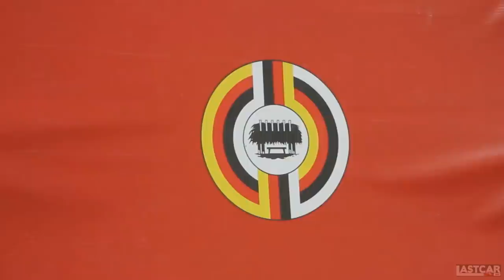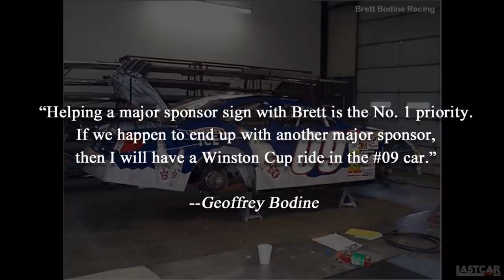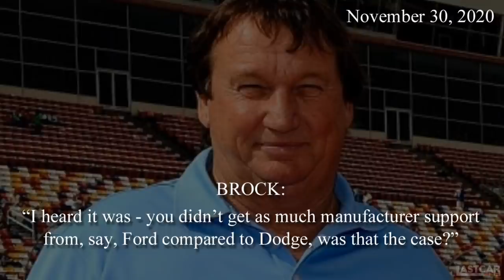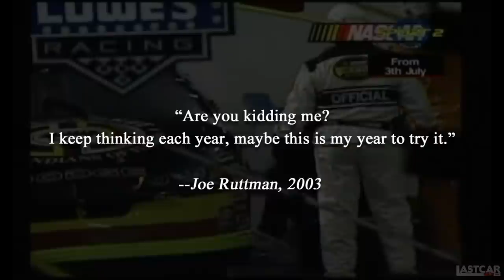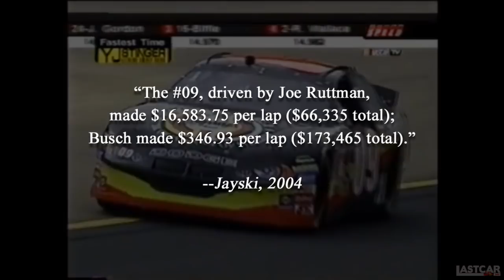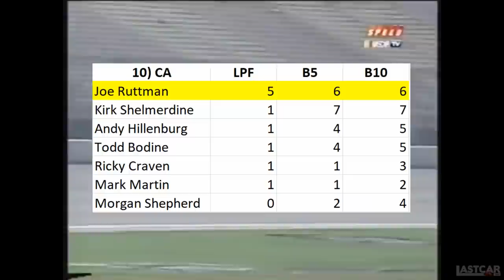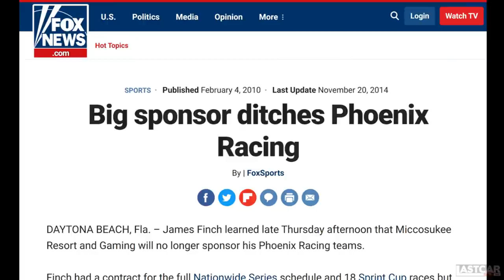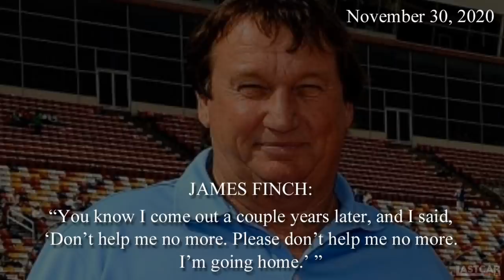Episode 4 - Phoenix Racing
Phoenix Racing, one of the most notorious “start-and-parks” of the 2004 NASCAR Nextel Cup Season, was ironically one of the strongest underdogs in the field. With Jeff Purvis, the team quickly found victory lane in ARCA and the Busch Series, and with backing from the Miccosukee Tribe of Florida, veterans like Geoffrey Bodine and Mike Wallace were turning heads on the superspeedways. Featuring an interview with James Finch, this is the story of one of the most successful independent teams – and one of its most unusual seasons.

CHAPTERS
0:00 - The Unconquered People
1:49 - Finch and Purvis
5:17 - Returning to Cup
8:00 - Miccosukee to NASCAR
14:56 - Kind of a sham
26:39 - Purvis returns, Hamilton and Sauter join
33:29 - Mike surprises
35:30 - The late season push
37:10 - Superspeedway specialist
39:38 - Keselowski
40:32 - Back to parking
41:16 - Kurt at Sears Point
42:32 - The twilight years
44:33 - Closing

SPECIAL THANKS
*James Finch, for his interview
*Gabe Wood, for his additional info on the team’s 2004 campaign
*Bryan Hallman, for his photos from Phoenix Racing’s history

*FOX Sports, “Big Sponsor Ditches Phoenix Racing,” FOX Sports, February 4, 2010.
*Fryer, Jenna. “NASCAR calls Ruttman run ‘a sham.’” ESPN.com, February 24, 2004.
*Gillis, Chad. “Voices of the Everglades,” News-Press, April 28, 2014;
*Indianz.com / NASCAR.com, “Miccosukee Tribe cuts sponsorship for NASCAR driver,” Indianz.com, February 8, 2010
*@StartAndParkCar. “2004 Subway 400 (Joe Ruttman, Jams Finch S&P Debacle), April 19,

PHOTOS
*Alchetron.com
*Bryan Hallman, BRH Racing Archives
*CIA Stock Photo
*Getty Images
*Jayski’s Silly Season Site
*Joel Bray
*John Harrelson
*Motorsport.com

WEBSITES
*Miccosukee.com
*Racing-reference.info
*Wikipedia